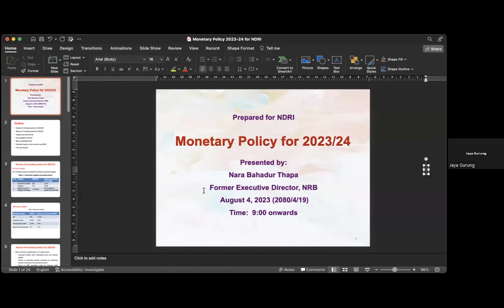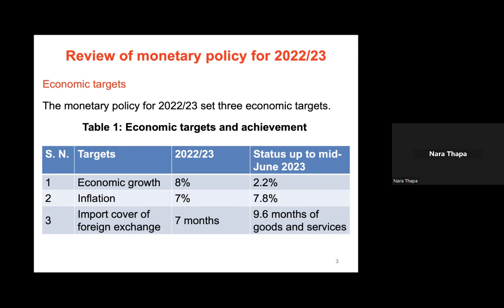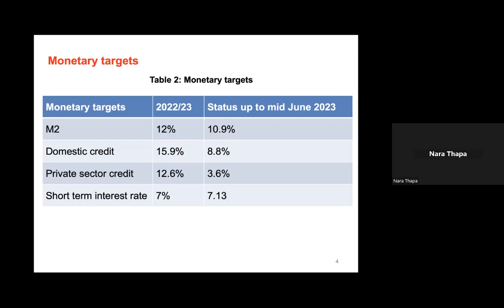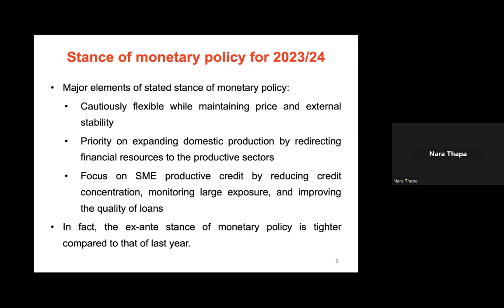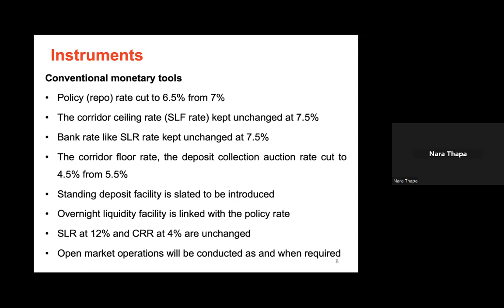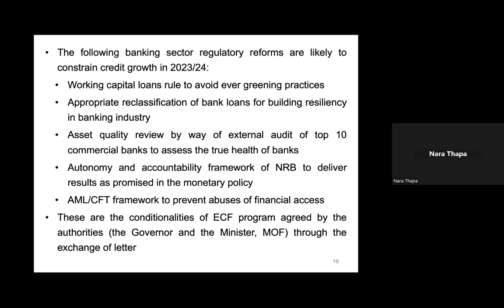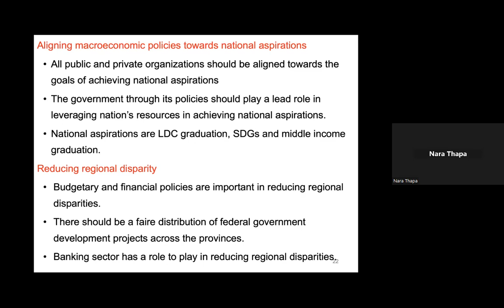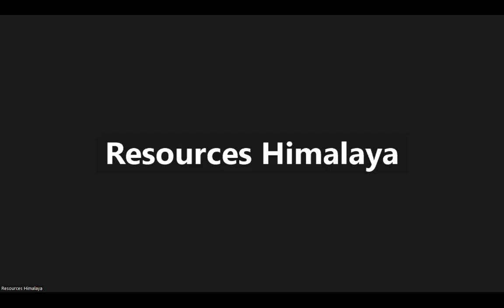177th Episode of Contemporary Policy Dialogue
Title of the Episode: मौद्रिक नीति २०८०/८१ को एक समीक्षा
Key Speaker: Nar Bahadur Thapa